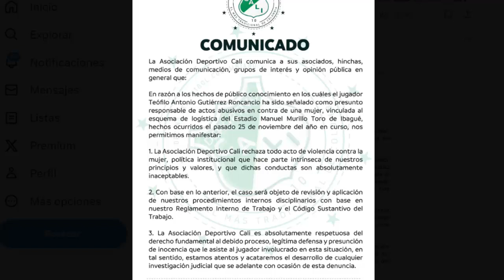TEOfilo Gutierrez ¡URGENTE! SE AVECINA NUEVA SANCION DIMAYOR y CALI RESPONDEN